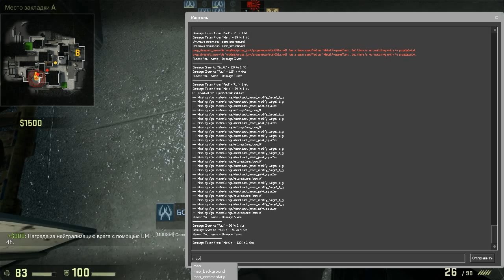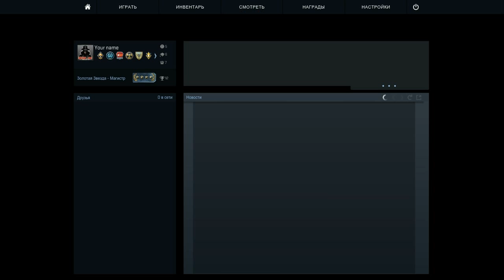CS:GO Nvidia GeForce GT 640 Max settings (720p)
►Counter-Strike: Global Offensive Nvidia GeForce GT 640 4GB DDR3 1280x720 (720p)
Max settings .
Fraps Fps: 48-70 ~ 62 AVG
Without Fraps: 65-132 ~ 78 AVG

(352.86  WHQL)